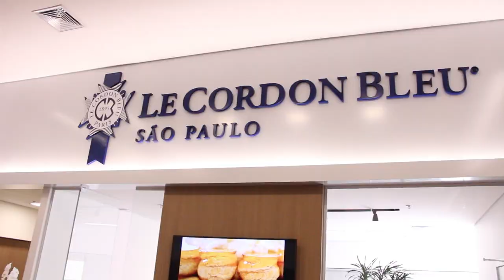Como estudar no Le Cordon Bleu (No Brasil) ♥ Bru Calderon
É o sonho de todo mundo que gosta de cozinhar estudar na Le Cordon Bleu, não é verdade? Quero te contar nesse vídeo que é mais simples do que você imagina. Bora conferir?

No vídeo:
→ Diplome Cuisine, Diplome Pâtisserie e o Grand Diplome
→ Cursos de Curta Duração (Onde eu começei a estudar no Instituto)
→ Suas perguntas:
     Existe Bolsa de Estudos?
     É possível financiar/parcelar os cursos?
     Os professores são exigentes?
     Quais são as exigências dos cursos?

*Oportunidade*
Fique atento aos Cursos de Curta Duração que acontecem toda semana. São mais de 23 tópicos e possuem uma grande facilidade para você ter uma experiência Le Cordon Bleu.

Confira também, entrevista
COMO ESTUDAR NA LE CORDON BLEU PELO MUNDO

Leia meu post onde conto a minha experiência nesse curso de Curta Duração MARAVILHOSO:

Feito com Amor ♥ por BruCalderon